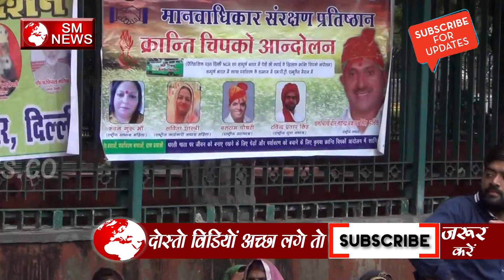किसानो ने रखी अपनी मांगे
इस देश में सारी बहन बेटियां परेशान होती है तो यह हमारे लिए बड़ी शर्म की बात है इससे बड़ी और कोई बात नहीं देश में इतना सब कुछ होते हुए भी हमारी बहन बेटियां कैसे जी रही है और इससे बड़ी किया बात हो सकती है ये सरकार इस काबिल नहीं के देश की रक्षा कर सके सरकार ने हमें दिमाक से मारा है तो हम भी इन्हे दिमाक से मारेंगे लेकिन उसके लिए हमें अपने समाज के लोगो को जागरूक करना पड़ेगा